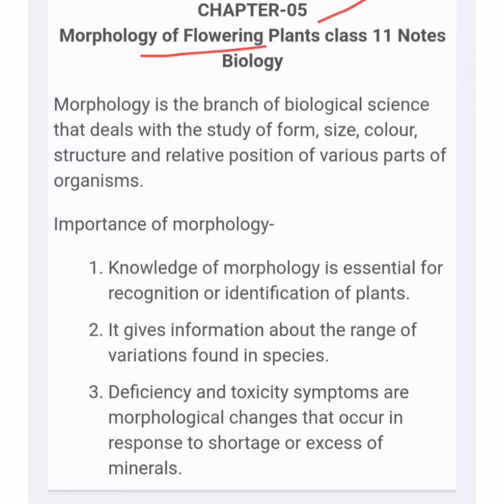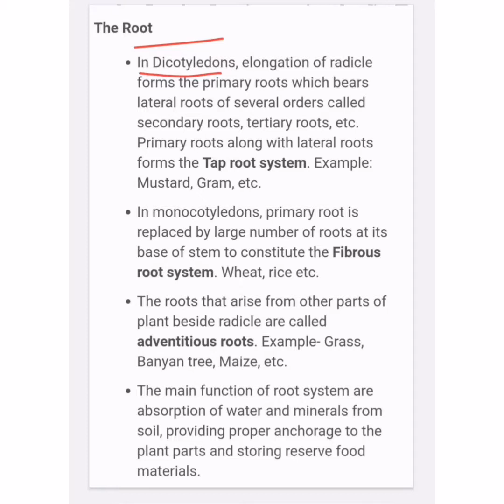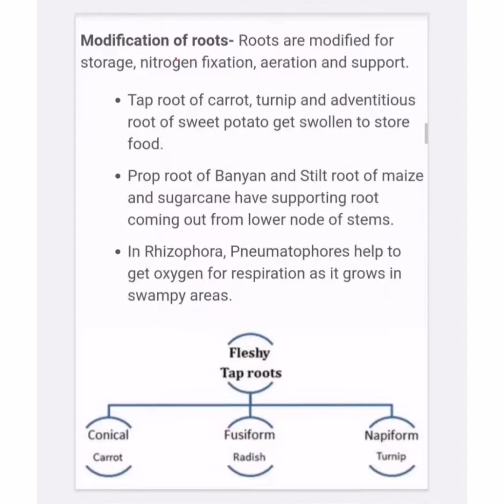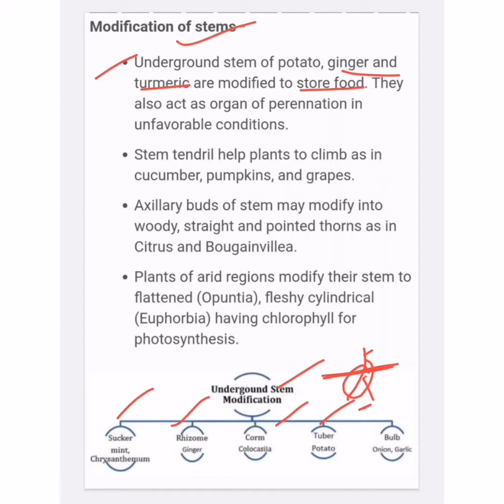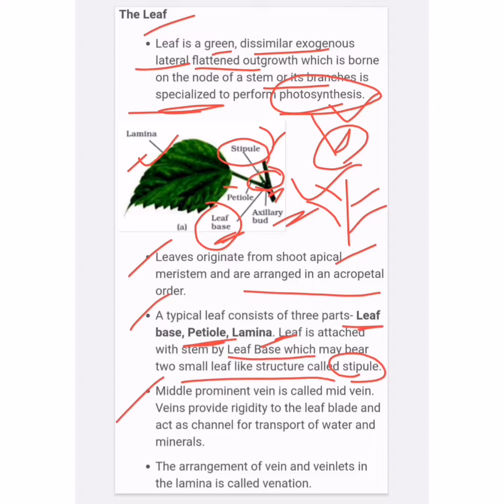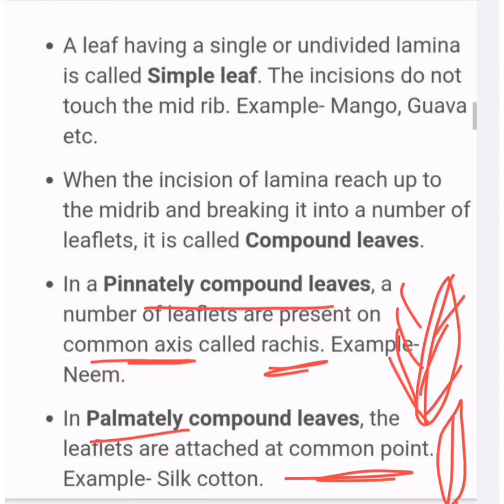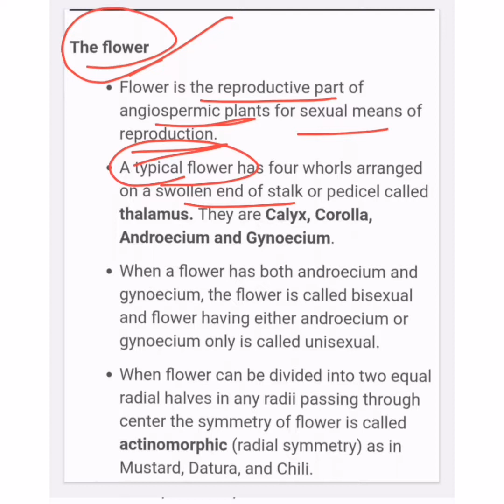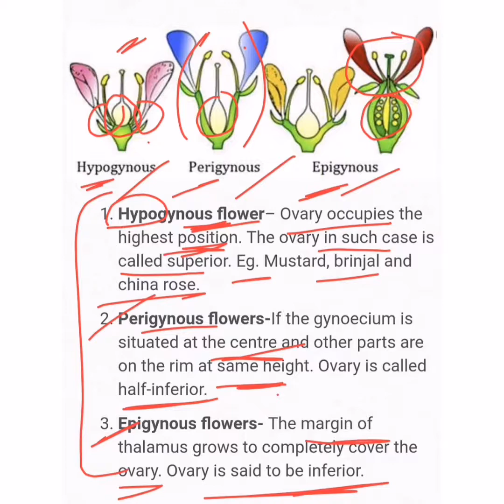Ch 5|Morphology of Flowering plants |part 1|class 11|Biology |Notes|NEET